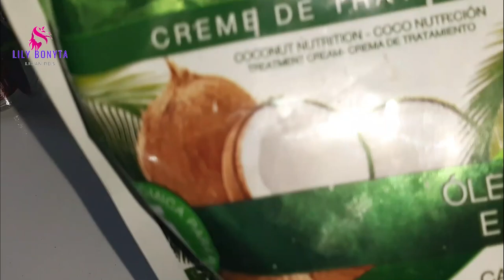CALDA DE AÇÚCAR NOS CABELOS / CABELOS POROSOS E SEM BRILHO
▬▬▬▬▬▬▬▬▬▬▬ஜ۩۞۩ஜ▬▬▬▬▬▬▬▬▬▬▬▬▬
Olá meus amores, hoje trago uma receitinha maravilhosa, para aqueles cabelos sem vida e porosos.
Essa calda de açúcar é simplesmente maravilhosa.

O açúcar funciona como um poderoso esfoliante capilar e, por esse motivo, promove fios mais brilhantes, macios, alinhados e com menor quantidade de frizz. Ah, e se você está com o cabelo danificado, saiba que o açúcar também ajuda a recuperar os fios que apresentam alta porosidade, vale a pena experimentar